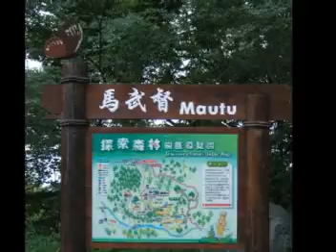綠光森林-馬武督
位於新竹關西的馬武督，被稱為綠光森林，也是偶像劇的拍攝地點，有柳杉林、孟宗竹林、楊梅老樹、瀑布，在每年四、五月間的盛開桐花更是迷人.